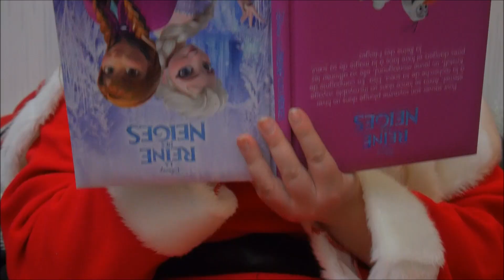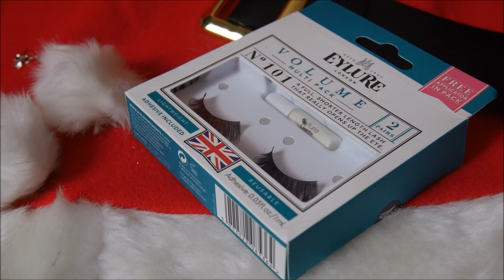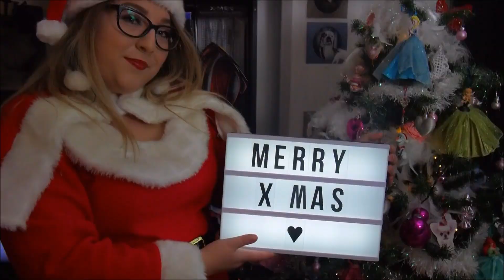BOX DE NOEL: Santa Glama Mama: MA box pour être PARFAITE pour les fêtes ! avec Mes Cosmétiques Us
Coucou les fiiiilles !
Aujourd'hui on ouvre ensemble la fameuse et attendue deuxième collaboration avec Mes Cosmétiques US: la Santa Glama Mama Box pour vous faire un double look festif au top !!

Et oui, une box beauté 100% Fêtes, 200% Glitters et 3000 % Prissou tout cela tourné durant Noel.

Des heures de recherches et réflexions, 6 heures de tournage, 7 heures de montage, un travail de TITAN... mais j'espère que le résultat sera au niveau de votre attente !!!

Donc MERCI a vous, toutes et tous, j'espère que vous aimerez et que vous sentirez tout l'amour que j'ai transmis dans cette vidéo et le travail fournis pour une période de l'année que j'aime énormément...

Si vous avez raté cette box, 4 exemplaires sont encore disponibles sur le site juste

Je vous mets ci-dessous toutes les références des articles de la box ce sera plus pratique pour vous !!

- Fard à paupière HARD LOVE CANDY

- Kit faux cils EYELURE

- Kit de rouge à lèvres AUSTRALIS - Velour Lips (version rouge)

- Gloss LAVAL

- Fard/paillettes WET 'N' WILD (couleur selon le kit de ral choisis)

- Faux ongles ROYAL REGULAR

- Vernis LAVAL

- Fixateur W7

- Hair Glitters

Si vous aussi vous voulez passer une commande sur le site de Mes Cosmétiques US, n'oubliez pas d'aller voir de temps à autre sur la page facebook du site, où vous aurez les codes promos actifs ainsi que toutes les informations concernant les marques et les nouveautés !

Alors, voudriez-vous encore une autre Prissou Box?!!!

MA PAGE FACEBOOK (bons plans, découvertes, codes promos etc)

NOUVEAU ! Mon snap !
priss-rey

Je remercie encore le site Mes Cosmétiques US d'avoir cru en moi, de m'avoir fait confiance et de m'avoir permis de réaliser pour une deuxième fois un rêve de beauty addicte et surtout pour les fêtes de fin d'année !!

A bientôt pour la prochaine vidéo !! Des bisous bisous